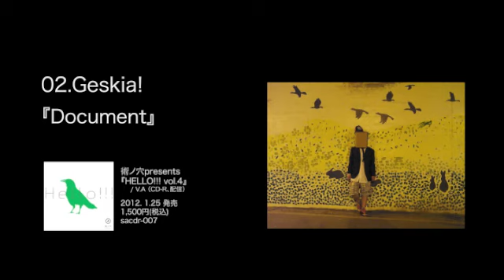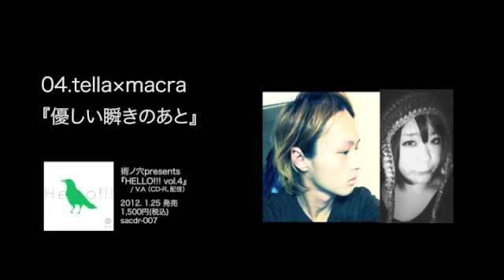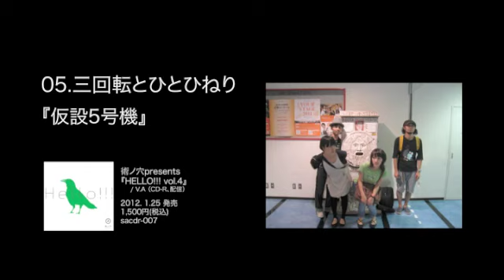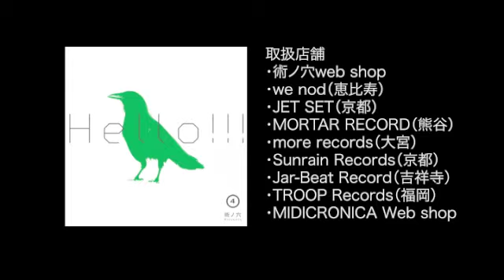術ノ穴presents 『HELLO!!! vol.4』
術ノ穴presents 『HELLO!!! vol.4』/ V.A （CD-R、配信）

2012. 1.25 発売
 1,500円(税込)
 sacdr-007

トラックメイカーデュオ「Fragment」主宰のレーベル" 術ノ穴 "所属のアーティストを中心に、全国各地から届いたデモ音源とこれまでに交流のあったアーティストを一同にコンパイル。
 HIPHOP、ROCK、エレクトロニカ、ポストロックなどジャンルレスな次世代クリエイターが一同に集結!!

空也MC×k-over×894(MIDICRONICA)、DOTAMA×ハハノシキュウ、uhnellysのkimとSOURのドラマー高橋ケ無によるDJユニット"デンキビリビリ"など
ここでしか聞けないコラボ曲やRemixが満載。
超限定生産！！！

01.Fragment『Watch Yo Back! feat.カクマクシャカ、ELOQ』(Fragment self remix)
02.Geskia!『Document』
03.箱庭の室内楽『echo』
04.tella×macra『優しい瞬きのあと』
05.三回転とひとひねり『仮設5号機』
06.99Letters『Boys Like Girls』
07.空也MC×k-over×894(MIDICRONICA)『SUPERSONICLOVE』
08.SUNNOVA『Plax』
09.DOTAMA×ハハノシキュウ『2012年にクリスマスが終わる』
10.デンキビリビリ 『smoke on the soda』
11.JitteryJackal『Deep Sea Slaves』
12.クマに鈴 『くまの音』
13.cosmorama 『Evergreen』
14.Enya-Sang『無垢』
15.EMDEE1『8月31日』

取扱店舗
 ・術ノ穴web shop
 ・we nod（恵比寿）
 ・JET SET（京都）
 ・MORTAR RECORD（熊谷）
 ・more records（大宮）
 ・Sunrain Records（京都）
 ・Jar-Beat Record（吉祥寺）
 ・TROOP Records（福岡）

配信は2/1 配信開始
 ・iTunes store
 ・OTOTOY
 ・HIPHOP DL